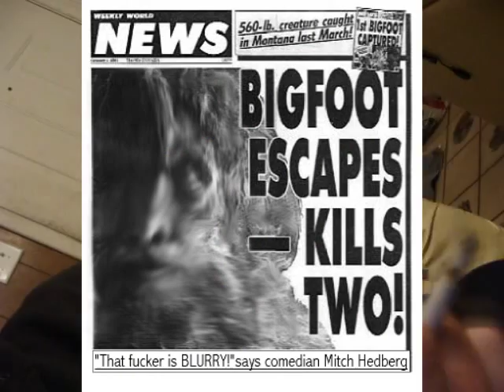Willie Nelson Smokes Weed with Bigfoot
Willie Nelson Smokes Weed with Bigfoot and Ted Kasinski